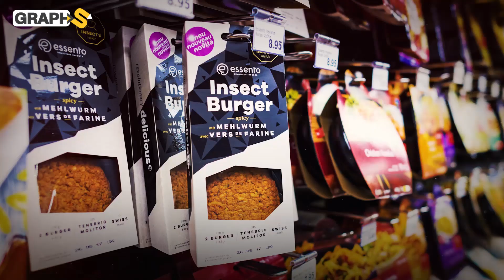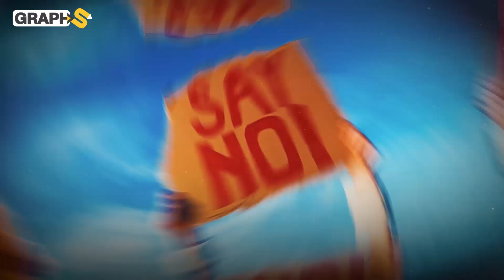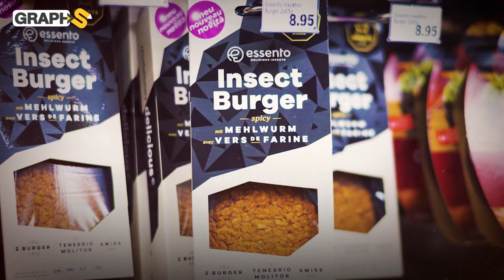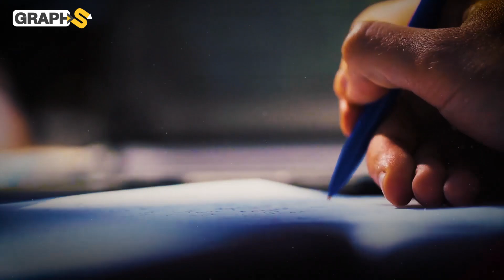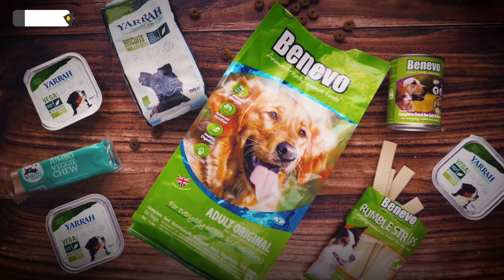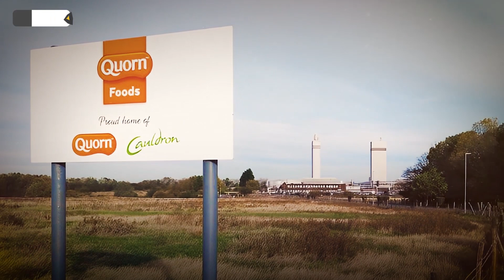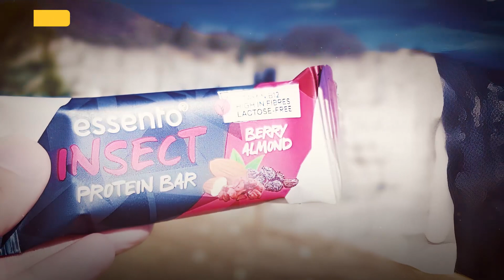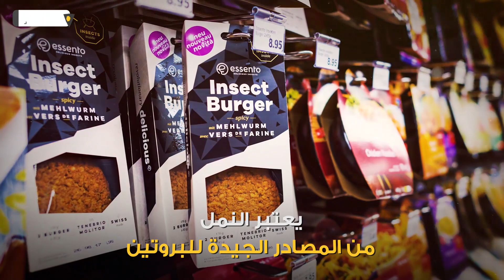وثائقي الحشرات تتسلل إلى موائد الأوروبيين مدفوعة بحرب روسيا والجفاف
أوروبا تعلن إدخال الحشرات ضمن الأنظمة الغذائية لشعبها فما تداعيات هذا القرار وماذا نعرف عن الحشرات الموجودة على كوكبنا بأعداد هائلة.. وثائقي الحشرات
00:00 المقدمة
2:20 مفاجأة 2022
3:40 10 كوينتيليون حشرة
5:31 مزارع تربية الحشرات
11:06 الحشرات كغذاء

حساباتنا على السوشيال ميديا
تويتر: